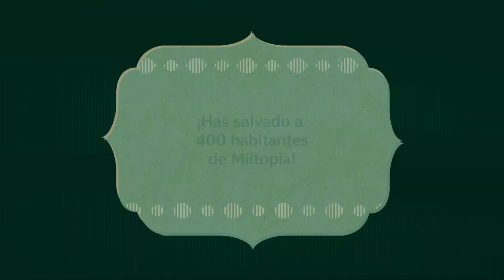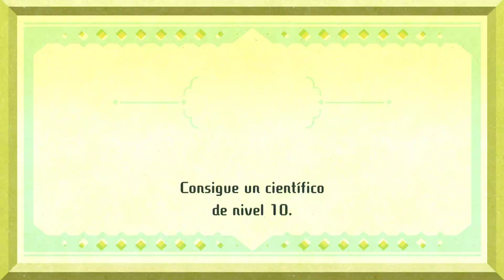DOBLE BATALLA de JEFES Miitopia - Parte 18: [Nintendo Switch Versión Final] Gameplay Español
Seguimos con Miitopia avanzamos y nos con la víbora y un nuevo cuadro que deberemos derrotar para rescatar a más habitantes de la aldea.